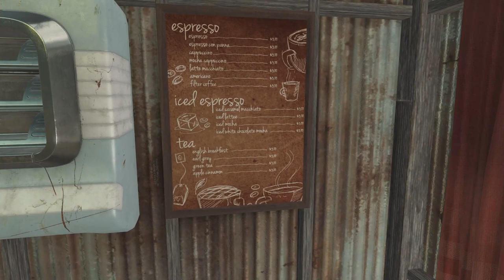Fallout 4 | Taffington Boathouse | Settlement Build | Modded | PC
My modded Fallout 4:s Taffington Boathouse settlement build with Main mod being Horizon (Best MOD ever) and many others.